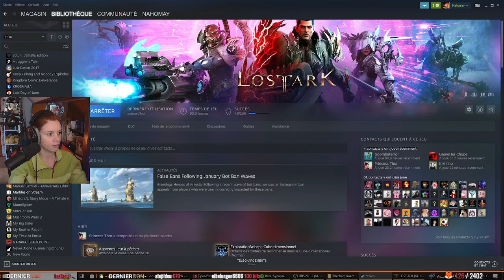Le palais des spectres ♟️ I Lost Ark (50)